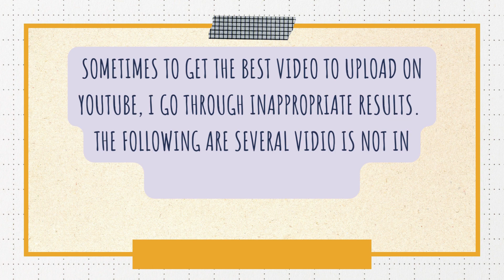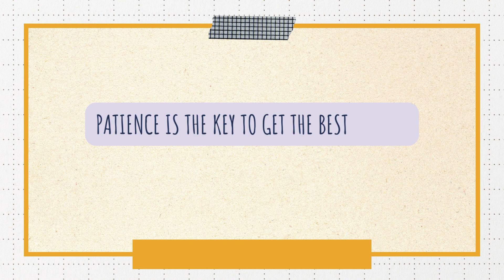Cyclops Gameplays | Cyclops Tutorial 2022 | Cyclops The Best Mage 2022 | Cyclops MLBB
This channel is for fun...

Special tag :
cyclops item
cyclops emblem
cyclops tutorial
cyclops mage
cyclops tank
cyclops semi tank
cyclops best build 2022
cyclops damage
cyclops semi defense
cyclops magic
cyclops mvp
cyclops good mage
cyclops best mage
cyclops mobile game
cyclops mobile legend
cyclops top mage
cyclops top global
cyclops gameplay
cyclops mid
cyclops top
cyclops down
cyclops strike
cyclops cyclops
cyclops game
cyclops MLBB